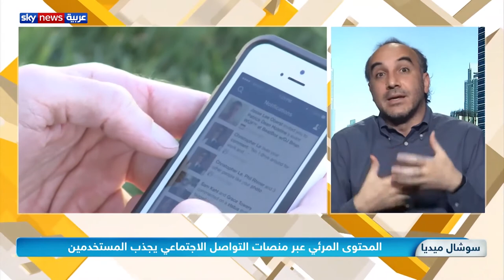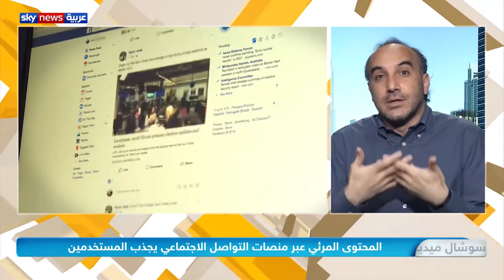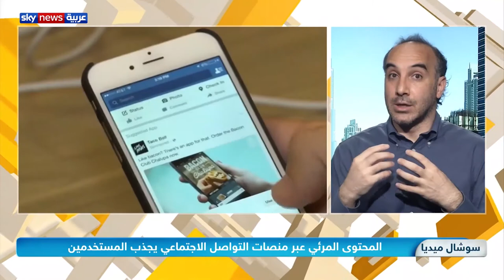المحتوى المرئي عبر منصات التواصل الاجتماعي يجذب المستخدمين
مقابلتي ضمن البرنامج الصباحي عبر سكاي نيوز عربية اتحدث فيها عن أهمية المحتوى المرئي ودوره في زيادة نسبة تفاعل المستخدمين مع صفحاتكم على منصات التواصل الإجتماعي